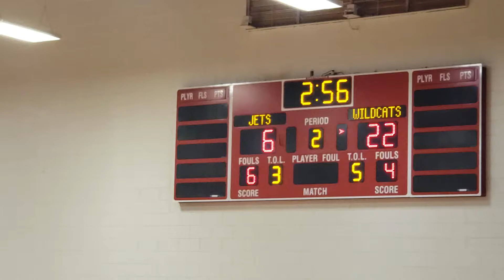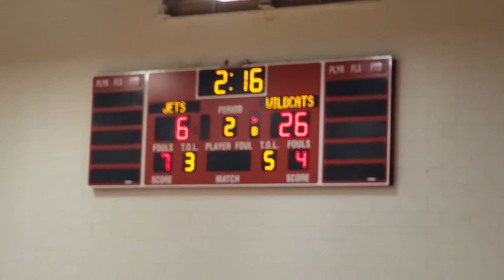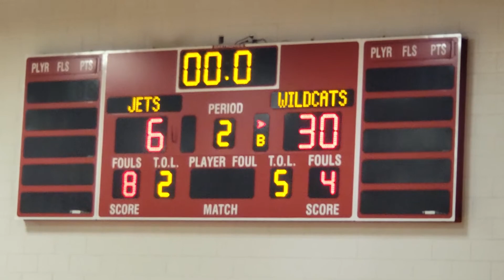12-03-19 JV @ Western Heights 1 of 2